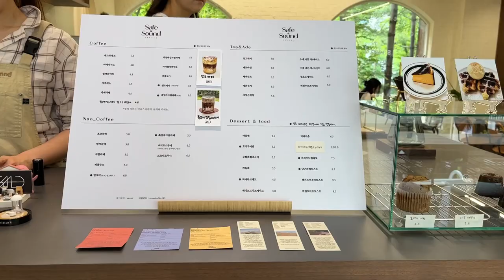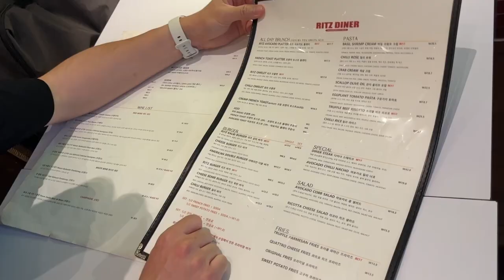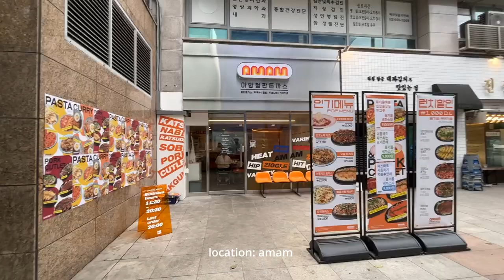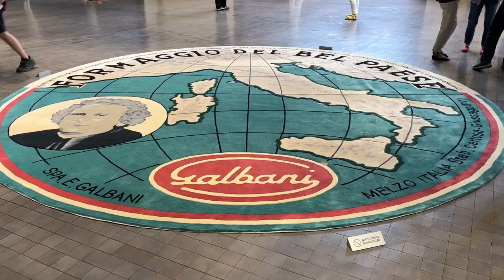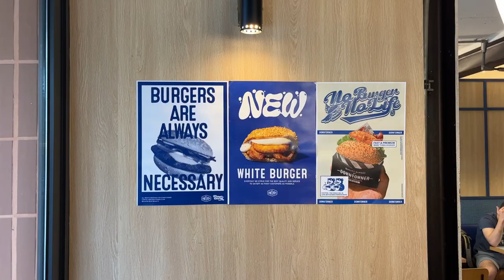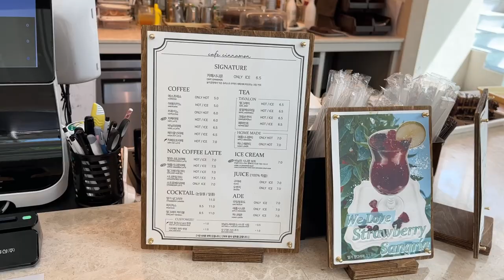living in korea 🇰🇷 cafe hopping in seoul, maurizio cattelan exhibit, homemade dinner with grandma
-- living in korea s2e8 --

✿ shot on ✿
→ iPhone 13 (128GB)
→ Sony ZV-1 with Accessory Kit